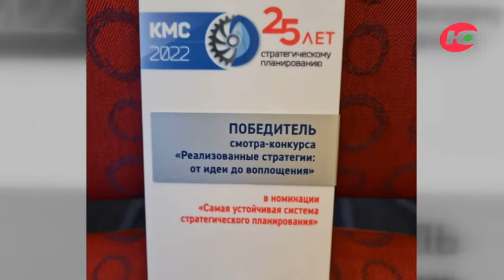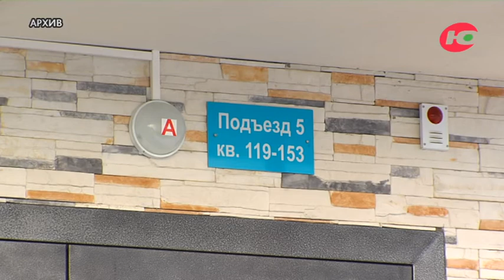Сургутский район стал победителем в престижной номинации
Стратегия развития Сургутского района признана лучшей в стране за свою реалистичность.